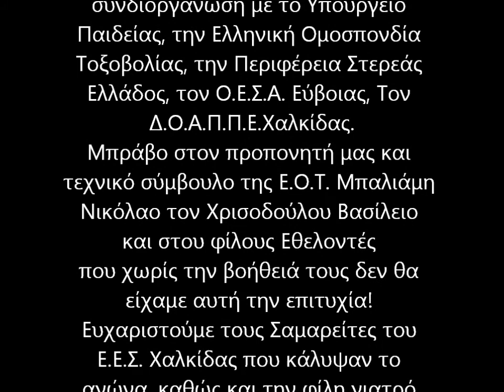ΤΟΞΟΒΟΛΙΑ ARCERY AT CHALKIDA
Πανελλήνιο Μαθητικό Πρωτάθλημα Τοξοβολίας στην Χαλκίαδα